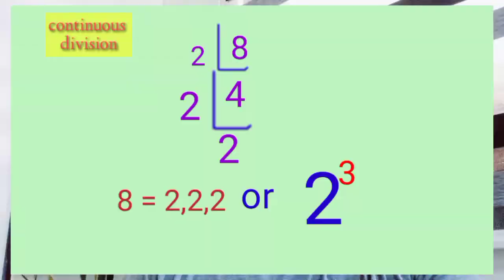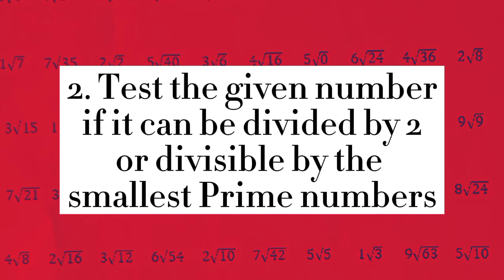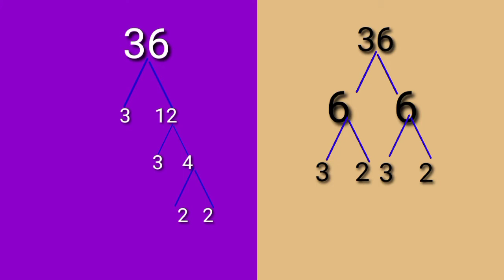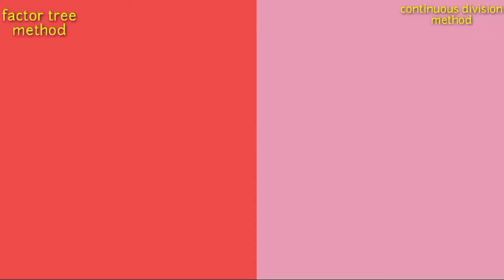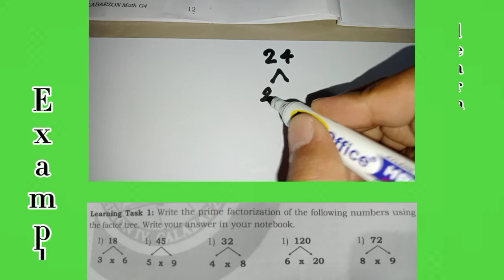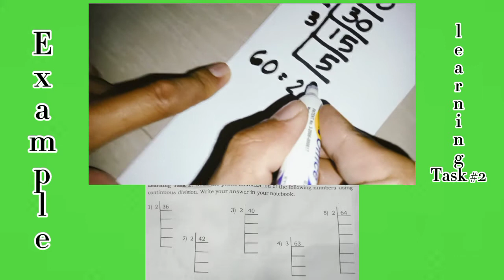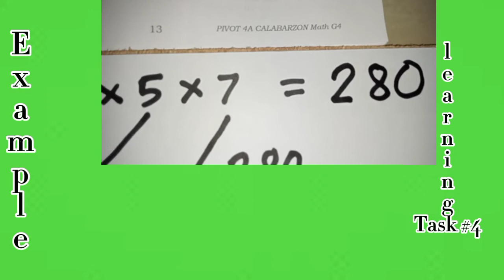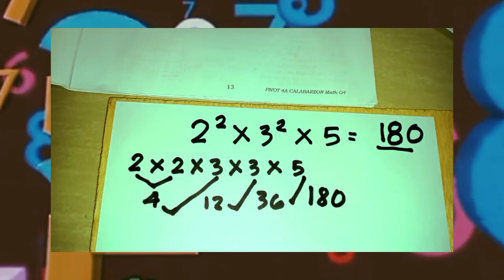WRITING A GIVEN NUMBER AS A PRODUCT OF ITS PRIME FACTORS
Prime Factorization is a method use to "break down" a given number into a product of prime numbers. If the number is expressed as a product of factors that are all prime numbers, the expression is called the PRIME FACTORIZATION of the number.